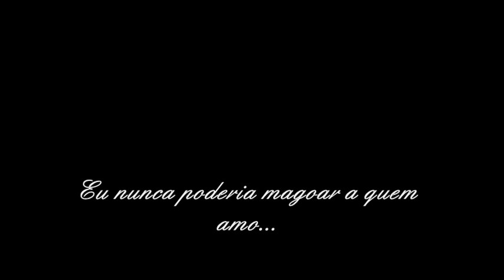Roxette - Vulnerable (Tradução)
O Amante ( francês : L'Amant ) é um 1992 filme o drama produzido por Claude Berri e dirigido por Jean-Jacques Annaud . Baseado no semi- autobiográfico romance de 1984 por Marguerite Duras , o filme detalha o affair ilícito entre uma adolescente francêsa e um homem rico da China em 1929 no Vietnã . No roteiro escrito por Annaud e Gérard Brach , o protagonista 1/2-year-old 15 é retratada pela atriz Jane March, que fez dezoito anos logo após o início das filmagens...
Elenco...
Jane March como The Young Girl
Tony Leung Ka-fai como o homem chinês
Frédérique Meininger como A Mãe
Arnaud Giovaninetti como o irmão mais velho
Melvil Poupaud como o irmão mais novo
Lisa Faulkner como Helene Lagonelle
Xiem Mang como Pai O chinês de
Philippe Le Dem como o professor de francês
Ann Schaufuss como Anne-Marie Stretter